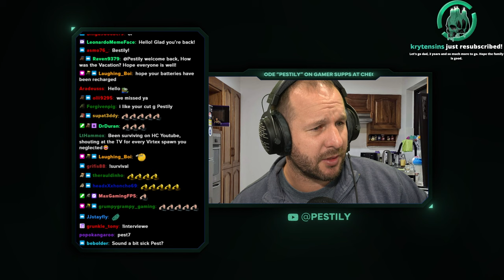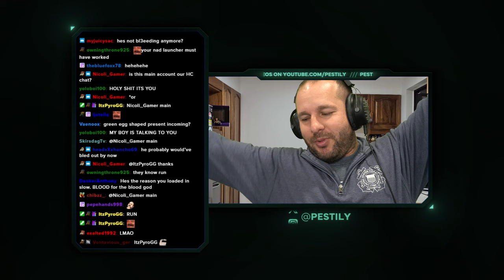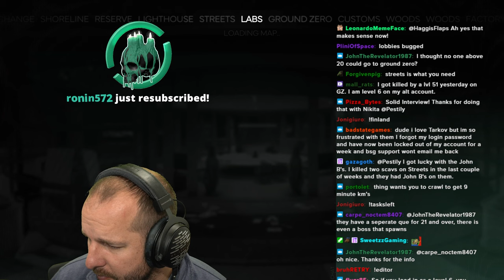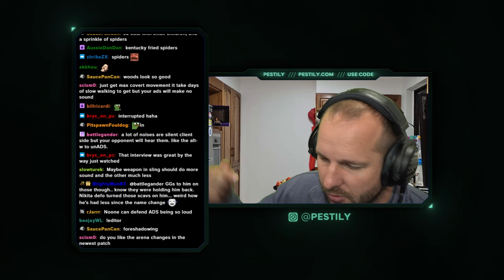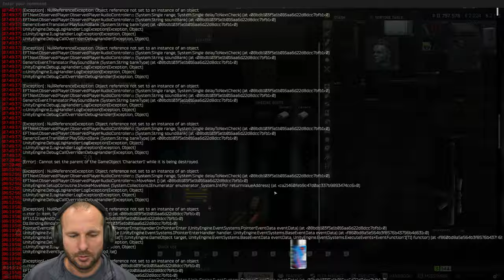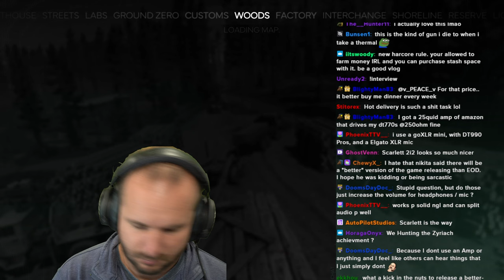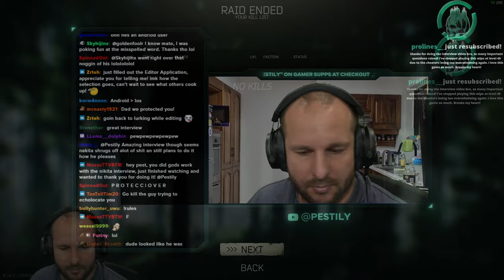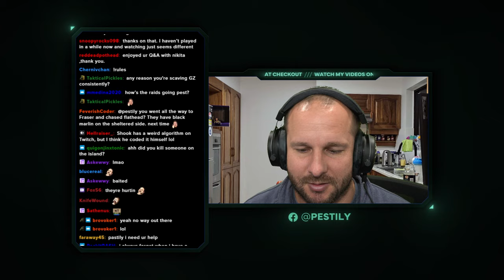New Ground Zero PVP! (Level 55) – Patch 0.14 – VOD